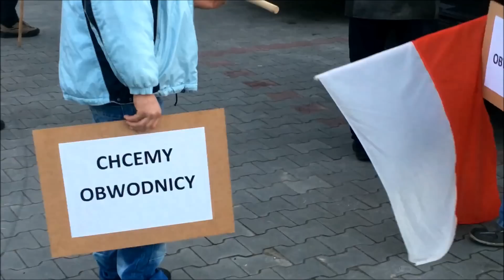Protest i blokada ul. Narutowicza w Radomsku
Radomszczanie włączyli się do walki o obwodnicę. Podczas trwającego pół godziny protestu 21 listopada, mieszkańcy liczną grupą przechodzili przez ulicę Narutowicza blokując w ten sposób